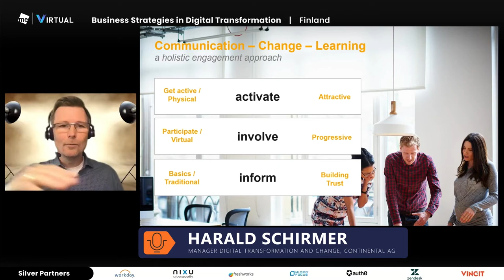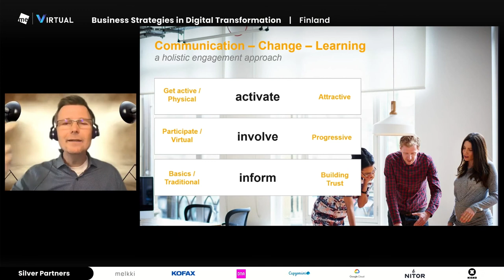Activation is the basis for behaviour change